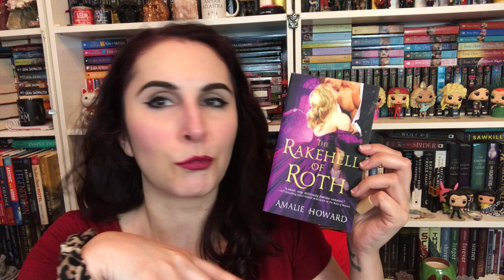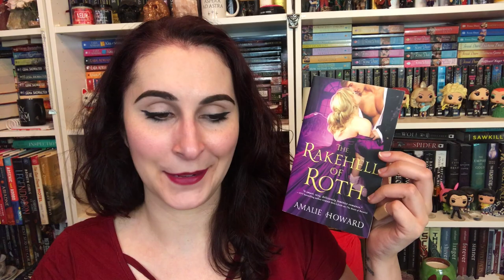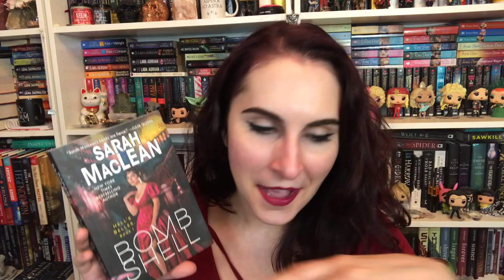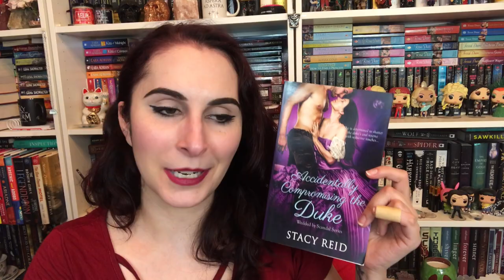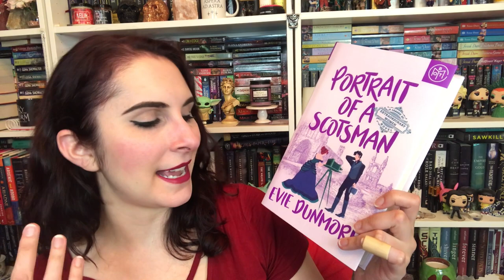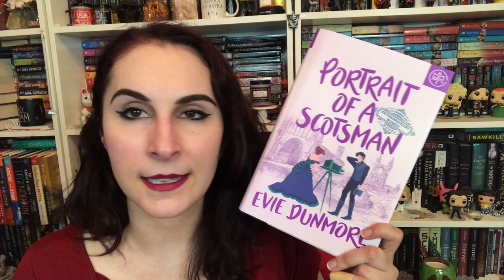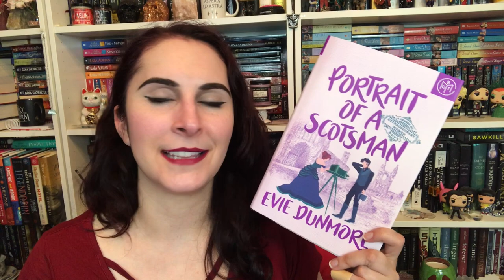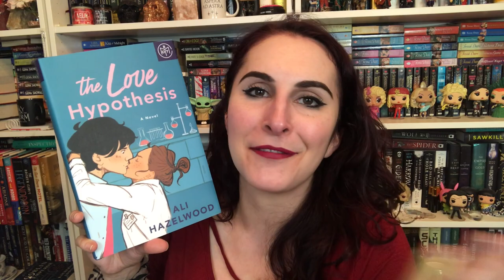The Naughty Librarian: Smutty September Book Haul!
The Rakehell of Roth by Amalie Howard
Bombshell by Sarah MacLean
Accidentally Compromising the Duke by Stacy Reid
The Royals Next Door by Karina Halle
Portrait of a Scotsman by Evie Dunmore
The Love Hypothesis by Ali Hazelwood